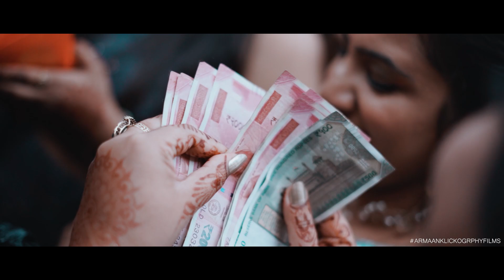BEST WEDDING FILM 2020 | AMAN & PRIYANKA | PUNJAB | ARMAANKLICKOGRAPHY TM | BATHINDA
(Available Services Worldwide*)
During this period I also experienced the creative Wedding and Event Photography and immersed myself completely into them along with Fashion Photography. I like working with people, telling stories and creating character in my images. While I am taking care of regional clients, I keep working on various National/International assignments while offering turnkey solutions to the clients anywhere in the world. Having achieved so much in such less time, I still feel that my journey has just begun.